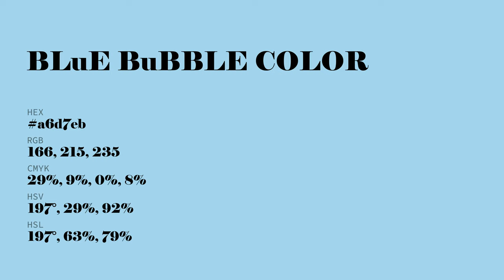Blue Bubble color a6d7eb hex color - Blue color - Warm color a6d7eb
What color is Blue Bubble ? a6d7eb hex color - Blue color - Warm color a6d7eb

Hex a6d7eb Color Code is also known as Blue Bubble color.

Hex a6d7eb Color code in RGB color code model is created after adding 65.10% red color, 84.31% green color and 92.16% blue color.
Hex a6d7eb Color code in CMYK color (process color) code model is generated after subtraction of 29% cyan, 8% magenta, 0% yellow and 7% black.